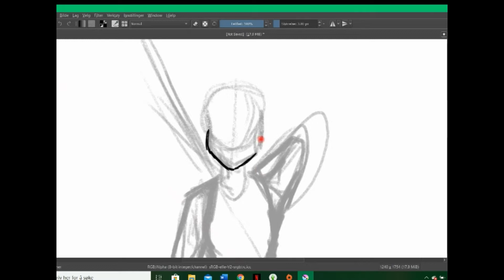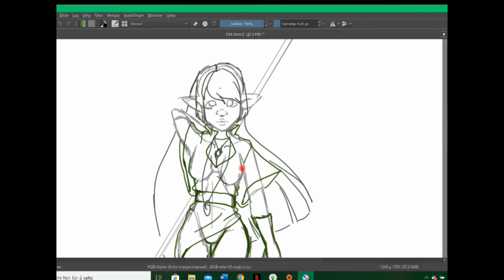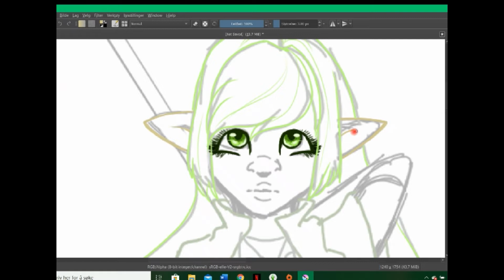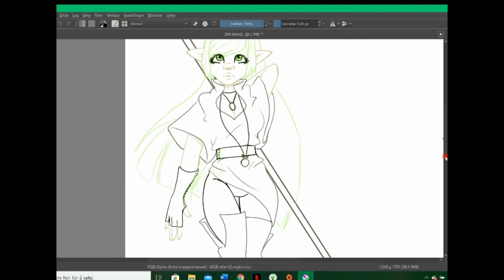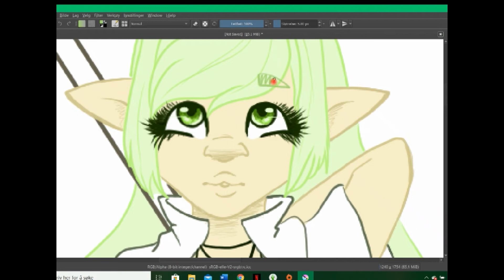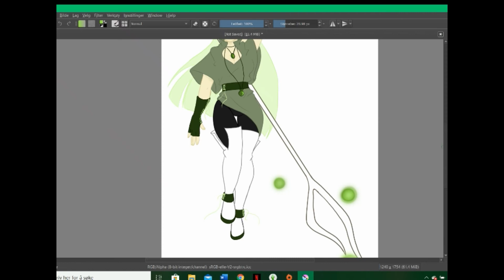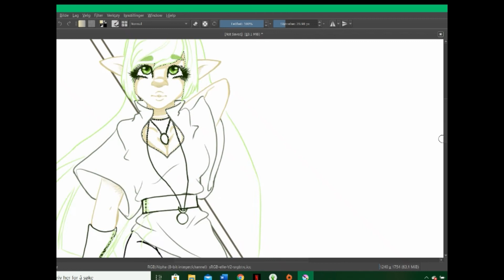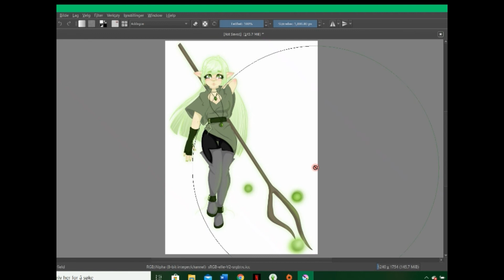Elf Girl Speedpaint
Time: 3 hours, 15 minutes
Subject: Random elf I came up with
Tools: Bosto HD tablet and Krita